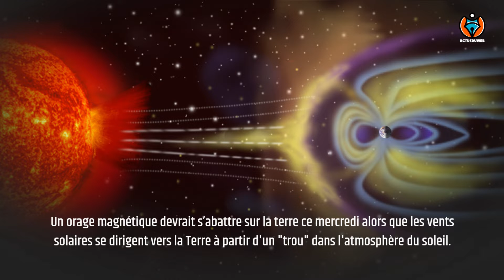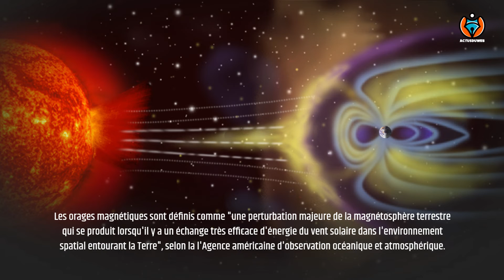Un orage magnétique touchera la terre ce mercredi , ce qu’il faut savoir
Un orage magnétique devrait s’abattre sur la terre ce mercredi alors que les vents solaires se dirigent vers la Terre à partir d'un "trou" dans l'atmosphère du soleil.

Les prévisionnistes du Centre de prévision météorologique spatiale (SWPC) de la National Oceanic and Atmospheric Administration ont déclaré lundi que des tempêtes géomagnétiques de force G1 "seraient probablement le 6 juillet en raison d'un flux à grande vitesse de trou coronal géoefficace".

En d'autres termes, une rafale de vent solaire, un flux de particules chargées, doit interagir avec le champ magnétique terrestre, provoquant potentiellement des perturbations mineures pour certains systèmes comme les satellites et les réseaux électriques.

Orage magnétique , Champ magnétique , Terre , Mercredi,

brandt osborn,
académie résultats baccalauréat,
mallaury nataf,
tirage euromillions my million gagnant,
brandt osborn acteur ncis,
incendie métro toulouse,
orage magnétique,
frédéric lopez,
messages instagram bug,
carlos santana,
scopelec orange,
discours elisabeth borne,
guerre ukraine russie donbass,
licenciement sous traitant orange,
julien tanti manon marsault,
brandt osborn ncis photo,
orage magnetique 6 juillet 2022,
orque seine autopsie,
orage magnetique,
reglementation,